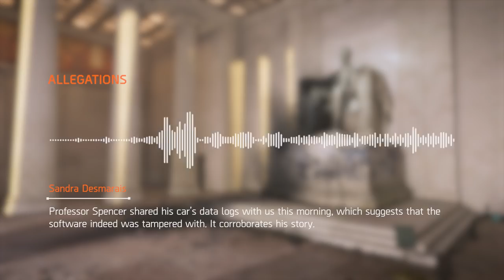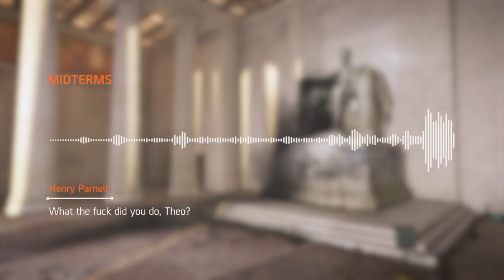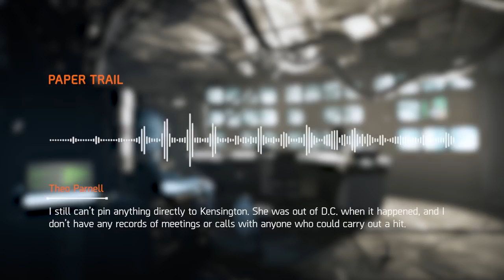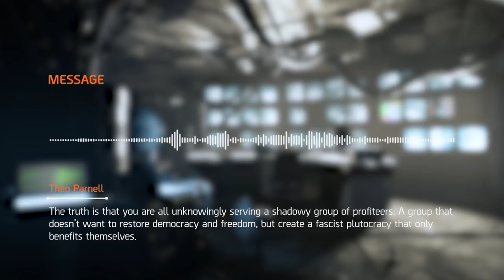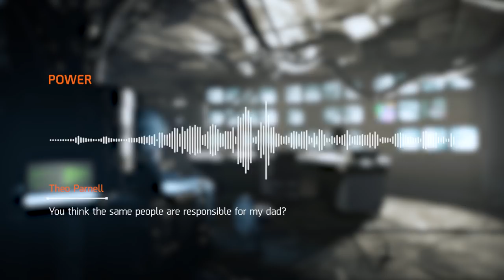The Division 2: WONY | Story/Lore | The Story of Theo Parnell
Theo Parnell, one of Aaron Keener's Rogue Agents, is a drone engineer, skilled hacker and conspiracy theorist. Parnell is working on several projects for Keener that further his plans. Besides that, Parnell discovered conspiracies surrounding the former government, including his father, President Waller and President Ellis. On top of that, he thinks The Division is corrupted.

This leads to the following questions.
• What projects has Parnell worked on with Keener?
• How do President Waller, Ellis and his father tie into conspiracies of the corrupted government?
• And is there any truth to the corruption within The Division?